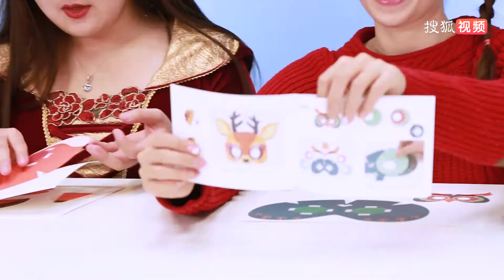mideer面具diy游戏，谁的面具更漂亮呢原画版